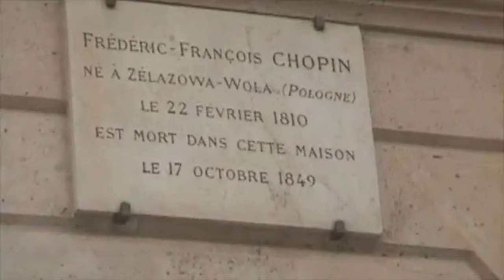Les maisons où Chopin habitait à Paris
Chopin's apartment in Paris